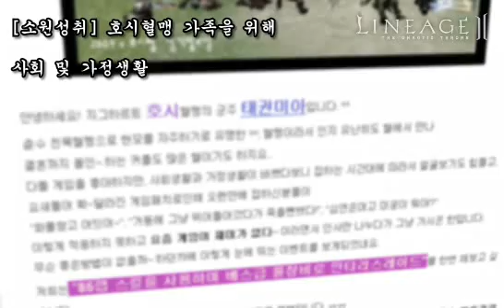혈맹들이여! 소원을 말해봐! 두번째 이야기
HOSI 혈맹의 소원은?

리니지2 게임에 흥미를 잃은 혈맹원들에게 활력을 불어넣고자

호시혈맹 군주, 태권미아님이 직접 나서서 신청하셨습니다.

그 두번째 혈맹 이야기가 시작됩니다.